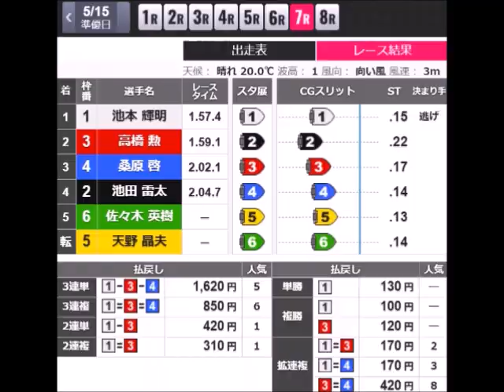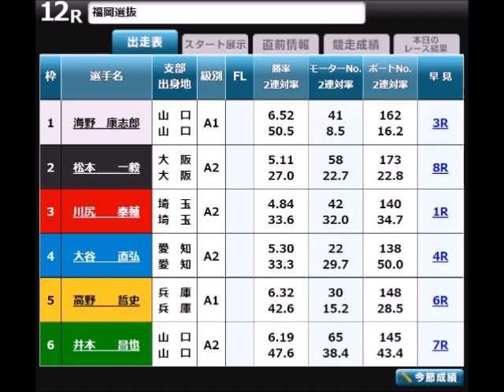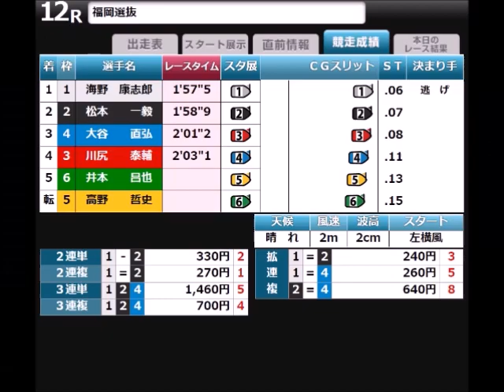【ボートレース】2023年5月15日のアクシデント集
5月15日の事故(欠場)レースを収録しております。